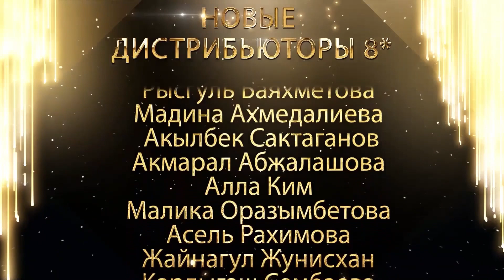Новые дистрибьюторы 8*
⭐ Мы поздравляем новых дистрибьюторов 8*, выполнивших условия Мотивационной программы!
44 человека, сумма вознаграждения которых составила 44 000 у.е.

Хотите узнать больше?

 📞Тел.: горячей линии компании «Тяньши»: 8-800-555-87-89